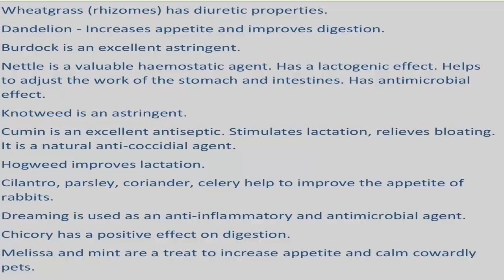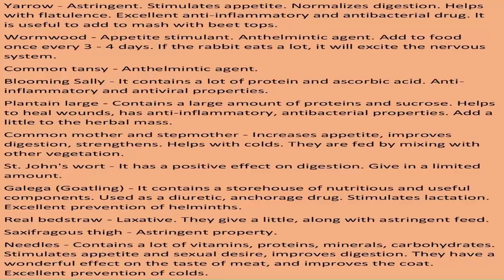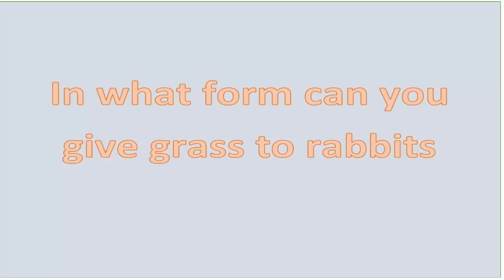What grass can be given to rabbits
Rabbits are exclusively herbivorous mammals. Therefore, their diet should consist of useful vegetation to the maximum. Special attention should be paid to the green “menu”. Not all plants are useful, and some can simply lead to the death of animals. Therefore, rabbit breeders should be well acquainted with what kind of greens is permissible and which one should not feed their pets.

The rabbit diet should contain green grass, leaves, fresh tree branches. With such feeding, you can save on grain feed, at the same time saturate the animal with valuable vitamins and microelements.

The best option is wild greens (meadow, steppe, forest herbs), stalks of legumes and cereals, tops of garden crops.

Rabbits' diet should be varied. It is unacceptable to feed animals with only one type of grass - this will negatively affect their health and growth.
Useful properties of herbs
Herbs have a number of positive properties:

The digestive tract perfectly processes green mass, it is well absorbed.
Vegetable fiber helps to cope with the passage of food through the intestines.
Green food is a source of essential vitamins.
The quality of the wool coat of the animals improves.
Thanks to the herbal stalks, rabbits can sharpen their ever-growing teeth.
Some herbs have medicinal properties.
Profitable feed for rabbit breeders:
- minimum costs for assembly and procurement;
- the use of grass reduces the consumption of more expensive grain, compound feed;
- plant amino acids and proteins accelerate growth, increase the weight of animals.
Herbs are given along with dry food. Dry supplements are excellent at absorbing excess water in greens.